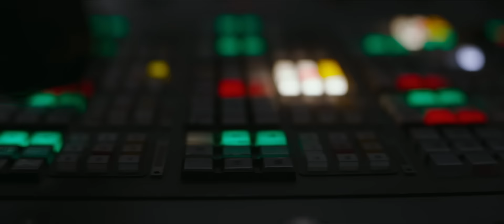Rogue One: A Star Wars Story | Spot | Sogno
Rogue One: A Star Wars Story è la storia di un improbabile gruppo di eroi, uniti per intraprendere una missione coraggiosa e apparentemente impossibile al fine di sottrarre i piani per la costruzione della più potente arma di distruzione: la Morte Nera.